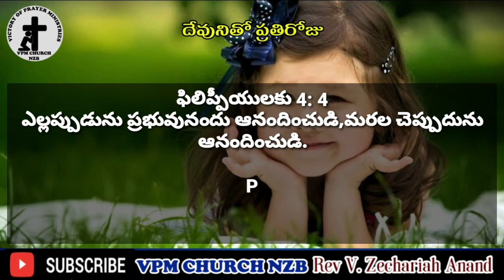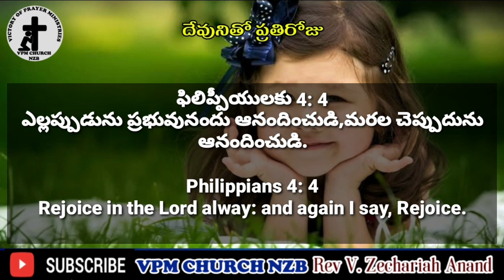ఆనందంగా ఉండాలంటే ఈ 5 విషయాలు | దేవునితో ప్రతిరోజు | 17-11-2020 | Short Messages | VPM CHURCH NZB